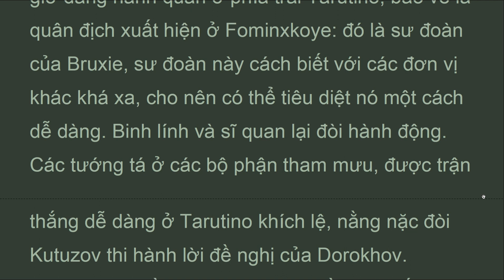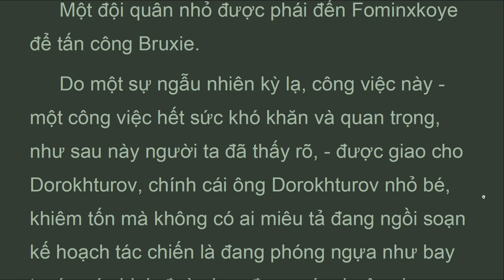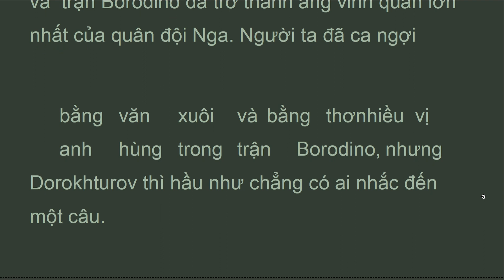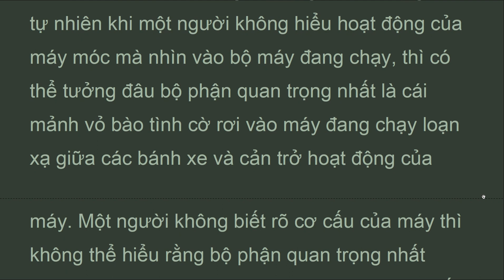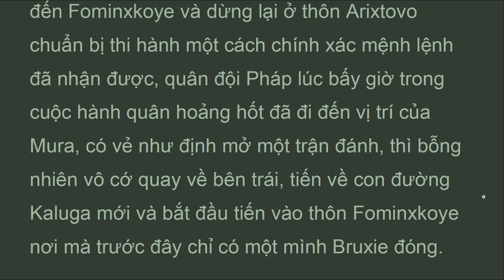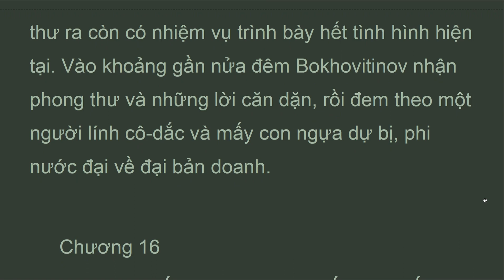CTHB_P13_15_chientranhhoabinh.pdf - Adobe Acrobat Pro 2022-04-04 18-10-56.mp4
Chương 15.
Vào những ngày đầu tháng mười lại có một sứ giả đem thư của Napoléon đến gặp Kutuzov đề nghị giảng hòa. Bức thư đề là gửi từ Moskva, nhưng thực ra bấy giờ Napoléon đang ở cách Kutuzov không xa, trên con đường Kaluga cũ. Kutuzov cững phúc đáp bức thư này giống như đã phúc đáp bức thư trước đây do Lonxton đưa lại: ông trả lời là không thể nói đến chuyện hòa giải được.
Ít lâu sau có tin của đội du kích Dorokhov, bấy giờ đang hành quân ở phía trái Tarutino, báo về là quân địch xuất hiện ở Fominxkoye: đó là sư đoàn của Bruxie, sư đoàn này cách biết với các đơn vị khác khá xa, cho nên có thể tiêu diệt nó một cách dễ dàng. Binh lính và sĩ quan lại đòi hành động. Các tướng tá ở các bộ phận tham mưu, được trận thắng dễ dàng ở Tarutino khích lệ, nằng nặc đòi Kutuzov thi hành lời đề nghị của Dorokhov. Kutuzov cho rằng lúc này không cần phải tấn công gì cả. Rốt cục người ta có được một cái gì nửa vời: đó chính là những việc sẽ được thực hiện.

Lev Tolstoy
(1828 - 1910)